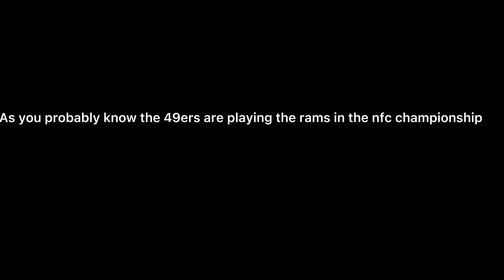Dee Virgin Blessed The 49ers